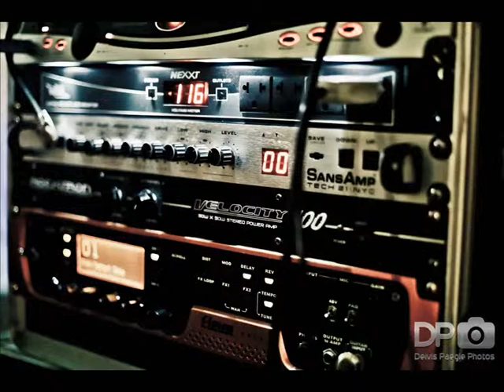Doomsday Hymn - Além da Razão (Photo-Video)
Foto-Vídeo da Música Além da Razão da banda Doosmday Hymn